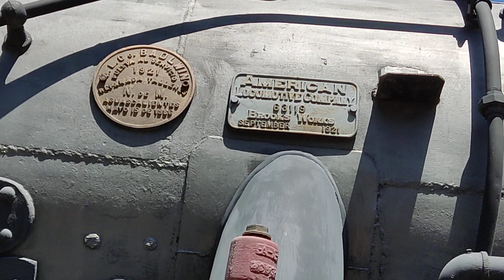NdeM #1150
So yeah i visit the national museum of the mexican railways and here si a video of #1150

It was built by Alco in 1921 and it was restored in Aguascalientes shops on may 15 1986